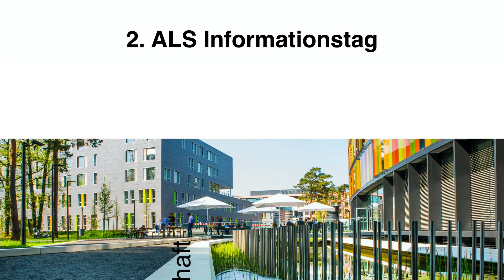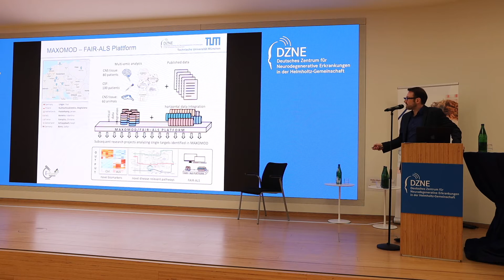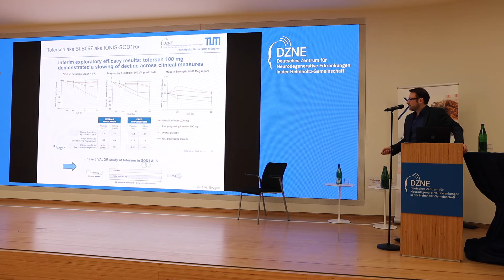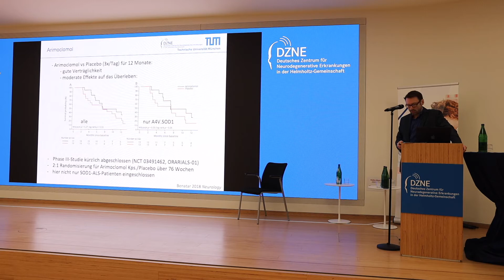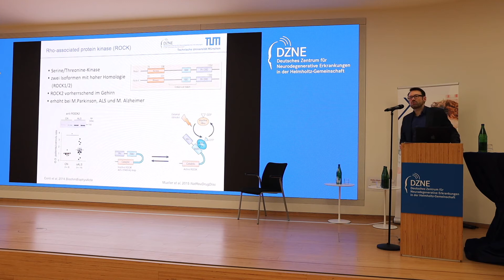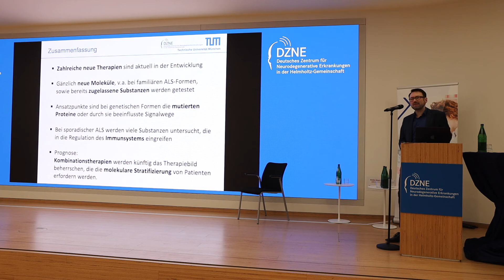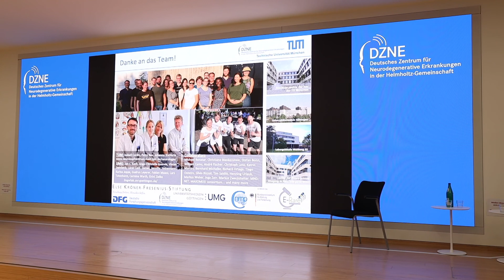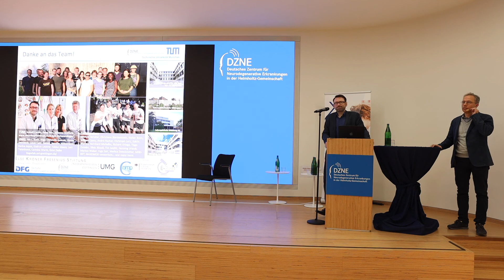Studienlandschaft ALS 2020 - ROCK ALS and beyond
Im Rahmen des 2. Bonner ALS-Informationstags sprach Prof. Paul Lingor über die "Studienlandschaft ALS 2020 - ROCK ALS and beyond".